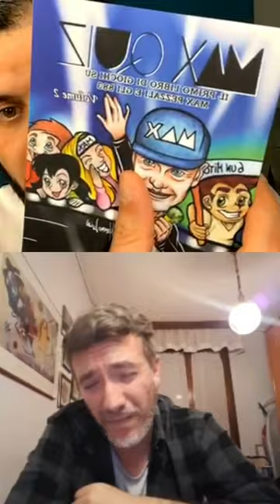ERNESTO GHEZZI 🔴 Live FMP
Ernesto Ghezzi il tastierista che accompagna Max Pezzali da sempre nei suoi concerti in diretta su FMP!

Alla conduzione Edoardo Resta di Viva Gli anni '90.

MaxQuiz i primi libri di giochi dedicati a Max Pezzali e la sua storia: